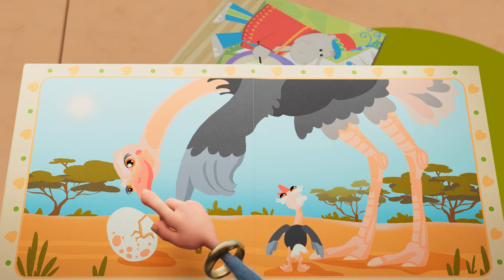Booba - Episode 41 - Toy Store - Funny cartoons for kids - BOOBA ToonsTV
Booba and Twinkle explore a big toy store. What's inside a bright unusual egg the spot there?